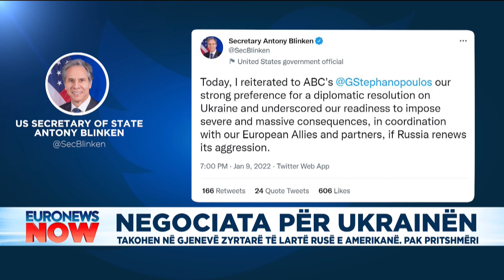Negociata për Ukrainën, takohen në Gjenevë zyrtarë të lartë rusë e amerikanë